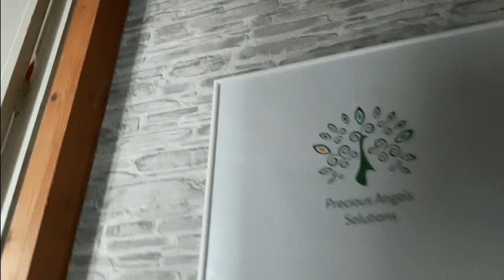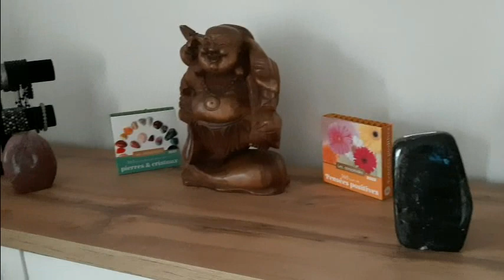Webshop winkeltje Coach Studio te Villance in de Waalse Ardennen - België